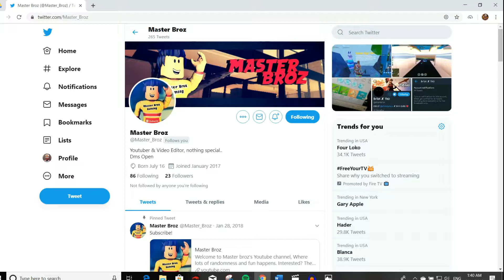KingThings 7 Rings - Ariana Grande Guitar Cover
Editor:  Master Broz

Category
Music
Music in this video
Listen ad-free with YouTube Premium
Song
7 rings
Artist
Ariana Grande